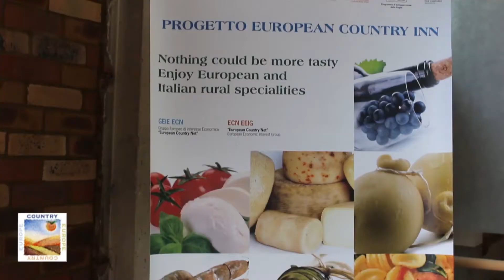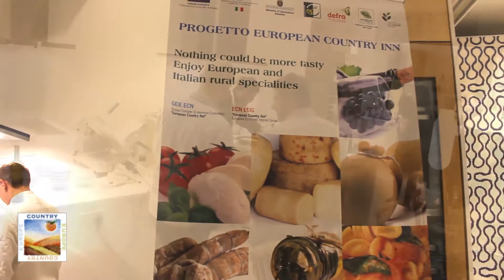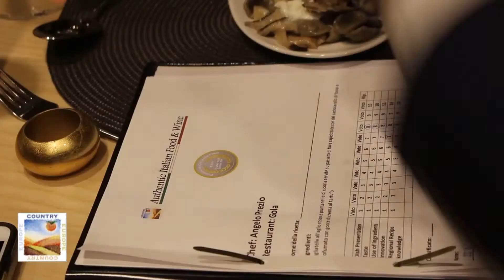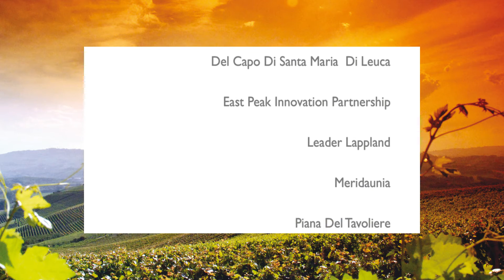Britaly Chef Contest London 2015 "European Country Inn"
Chef Contest London 2015 "European Country Inn"